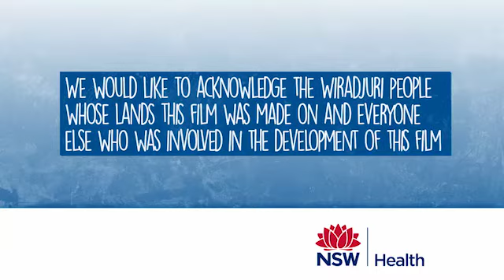Better Cardiac Care - GLORIA IN HOSPITAL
Better Cardiac Care

Better Cardiac Care aims to reduce mortality and morbidity from cardiac conditions by increasing access to services, better managing risk factors, and by improving the coordination of care. The project includes 5 priority areas for intervention and associated measures to monitor progress.